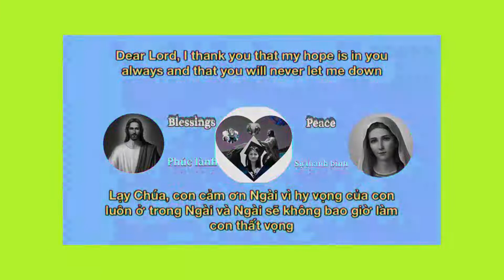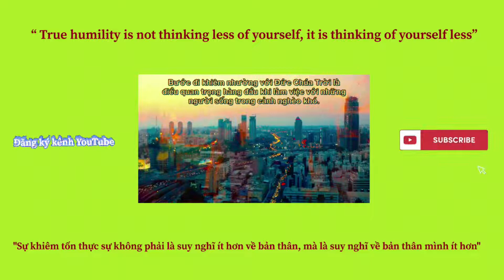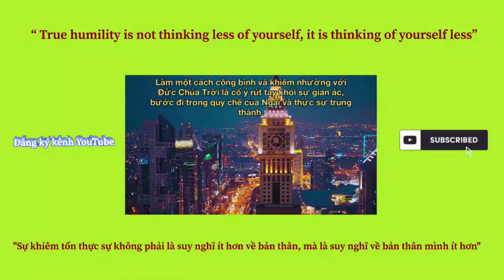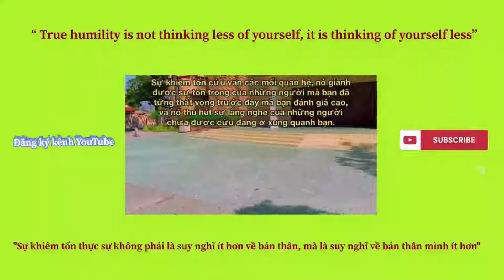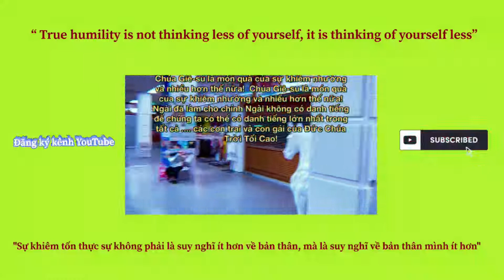Sự khiêm tốn là món quà từ Chúa